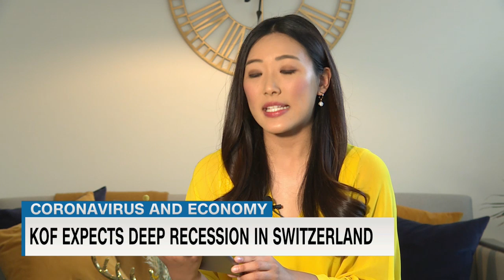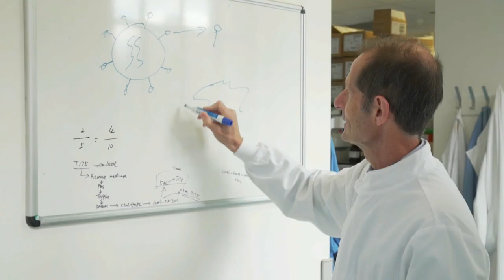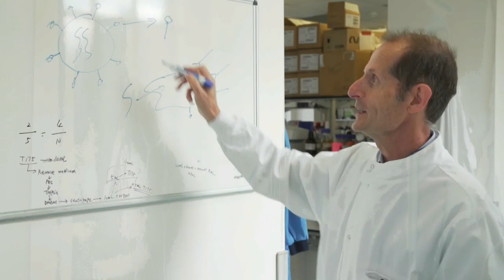Swiss borders reopen for long-distance couples stranded by coronavirus closures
The Swiss government has announced the early opening of borders with Germany and Austria for long-distance couples starting at midnight. However, there is no relaxation of restrictions for partners in France and Italy just yet. A full reopening of the borders is expected to take place on June 15. Plus, more help in sight for young job seekers in Switzerland, and luxury goods giant Richemont takes a hit from COVID-19 in its latest results.

Powered by Salesforce.